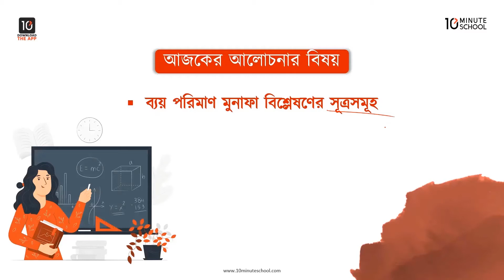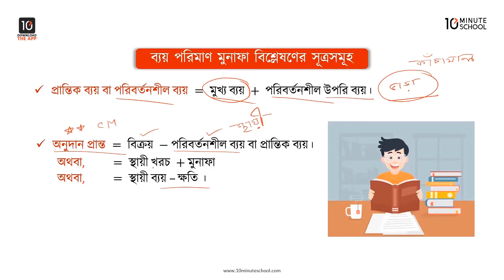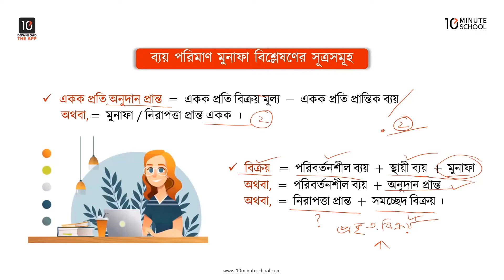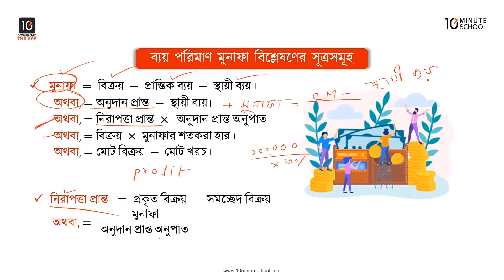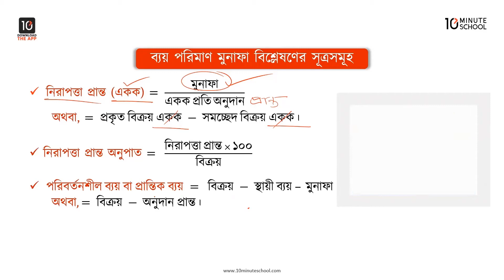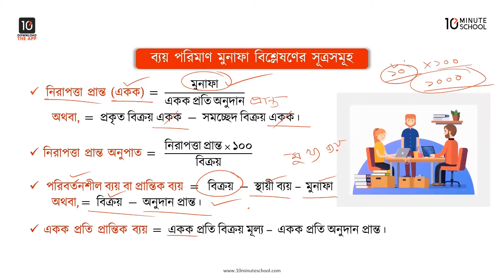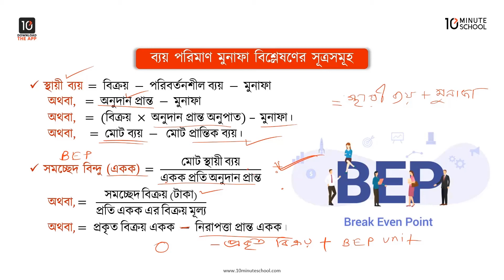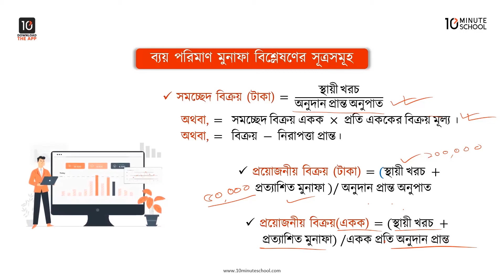অধ্যায় ১০: ব্যবস্থাপনা হিসাববিজ্ঞান পরিচিতি - ব্যয় পরিমাণ মুনাফা বিশ্লেষণের সূত্রসমূহ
এইচএসসি হিসাববিজ্ঞান ২য় পত্রের আজকের এই ভিডিওটিতে আলোচনা করা হয়েছে ব্যবস্থাপনা হিসাববিজ্ঞান পরিচিতি নিয়ে। প্রতিটি টপিক আলোচনার সাথে সাথে দেখানো হয়েছে বেশ কিছু উদাহরণ দিয়ে। আশা করছি ভিডিওটি দেখার মাধ্যমে আপনাদের ব্যবস্থাপনা হিসাববিজ্ঞান পরিচিতি সংক্রান্ত সকল প্রশ্নের সমাধান মিলবে। শুভকামনা রইলো।

Instructor Name: Farjana Akter Moni

00:00 Introduction
01:02 ব্যয় পরিমাণ মুনাফা বিশ্লেষণের সূত্রসমূহ